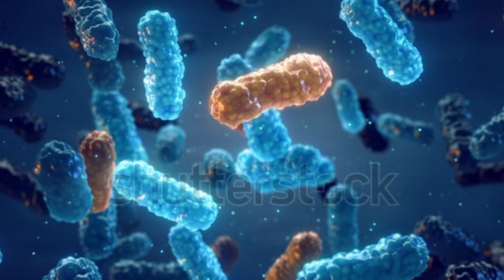Dr.Junaid What is an eating disorder? भोजन विकार क्या है?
Do you know that eating too much or too little is a disease? It is called eating disorder. There are several types of eating disorders, including Anorexia Nervosa, Bulimia Nervosa, Binge Eating Disorder, Pica, Rumination Eating Disorder and Avoidant/Restrictive Food Intake Disorder. Disorder included. Also, many diseases can also be caused, such as obesity, diabetes, excess cholesterol, joint and muscle pain, etc. That's it for this video Allah Hafiz will take care of you